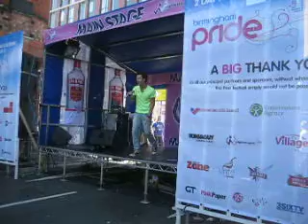Mark Read from A1 live Take On Me @ Birmingham Pride 2009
24/05/2009
Main Stage